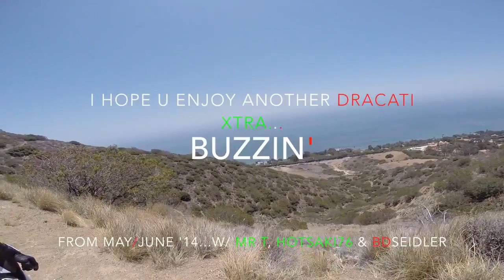Bartlett 4 Ring Gas Hob And Overhead Salamander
Always playing with the Editing to learn, and hope you Enjoy & Like it a THUMBS UP Click :) Thank You !!! Moto-Music-Vloggio from the 1st Coffee & Cars of .

Director Cut.* -*Audio Adjusted & Added in spots -*Rider Captions Added @ end --- I've been wanting to make this for a long, long time.and finally I'm in the .

lPG gas supply 4 powerful burners Oven supplied with 2 adjustable oven racks ) Salamander on top to make the most of space (grill size 460 x 300mm) Perfect .

Pimlico Song: Burner Band Members: Dave Bartlett, Mark Rosenau, Rick Ehlin, Troy David Jenkins, Lance Worman Video by Andy Barnette 2001.